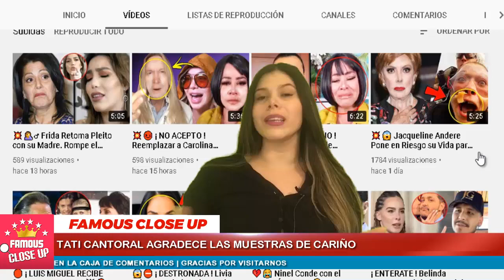🔴🖤 Así DESPIDEN a MAMA de ITATI CANTORAL 😭🖤 DESCANSA en PAZ !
Esta semana se dio a conocer la triste partida de Itatí Zucchi, viuda del compositor Roberto Cantoral y mamá de Itatí Cantoral.